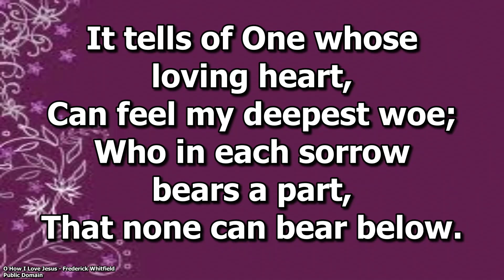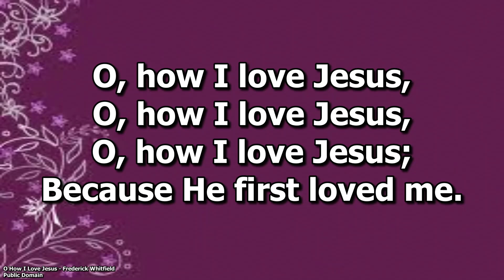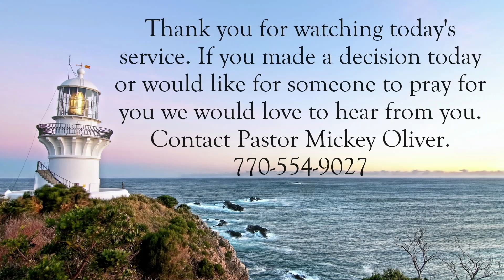The Work of Faith - 6-9-2024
Join us for worship on Sunday, June 9th 2024, as we hear a message from Pastor Mickey titled "The Work of Faith".